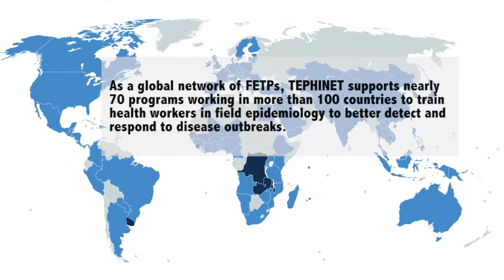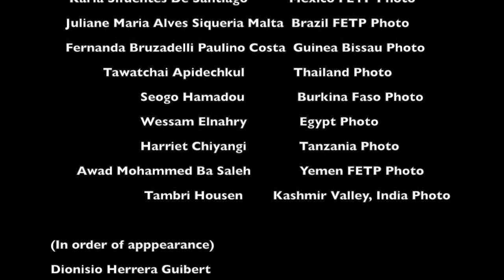TEPHINET: 20 Years of Supporting Field Epidemiology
Training Programs in Epidemiology and Public Health Interventions Network (TEPHINET), a global network of field epidemiology and laboratory training programs (FETPs and FELTPs) based at The Task Force for Global Health in Atlanta, Georgia, USA, celebrates its 20th anniversary this year.

TEPHINET's vision: All people are protected by a field epidemiology workforce capable of detecting and responding to health threats.

TEPHINET's mission: To empower and mobilize a competent field epidemiology workforce for all people through standardized training, experiential learning, training program quality improvement, mentoring, and knowledge exchanges in order to connect epidemiologists better, faster and with quality across the globe.